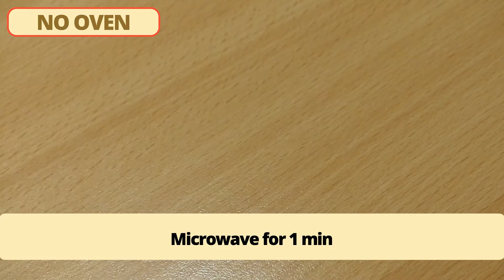Eggless Mug Cookie without oven | 1 minMicrowave Chocolate Chip Cookie in a mug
1 min Mug Cookie (No egg, No oven) Microwave Chocolate Chip Cookie in a mug

Brown sugar  1.5 tbsp
Vanilla sugar  1/2 tsp (or 1/4 tsp vanilla extract)
Melted butter or Vegetable oil  1 tbsp
Chocolate chips  1-2 tbsp
(or chunks of chocolate)

(I used 750W microwave)

1) Mix the dry ingredients: flour, brown sugar, baking powder, vanilla sugar.
2) Add milk, melted butter (or vegetable oil) and mix.
3) Add the chocolate chips (or pieces of chocolate), then stir in.
4) Cook in the microwave for 1 minute.
(45 seconds to 1 minute depending on the power)

Chocolate chip mug cookie, Microwave cookie mug cake without egg, cake in a mug without egg, mugcake no egg